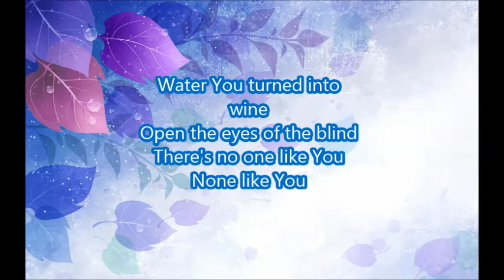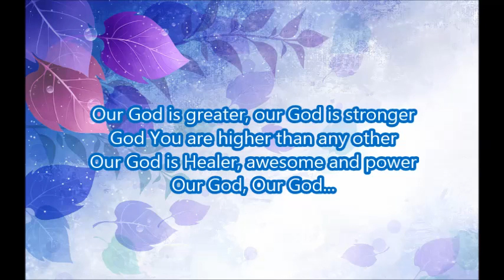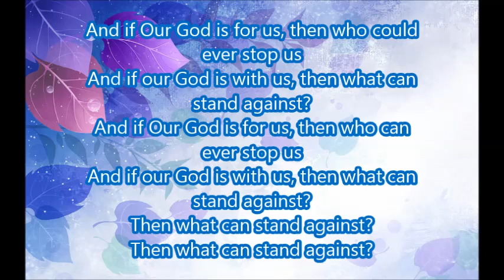Our God - by:Chris Tomlin (Lyric Video)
Our God
song by: Chris Tomlin

Open the eyes of the blind

CHORUS
Our God is Healer, awesome and power

BRIDGE
What can stand against?